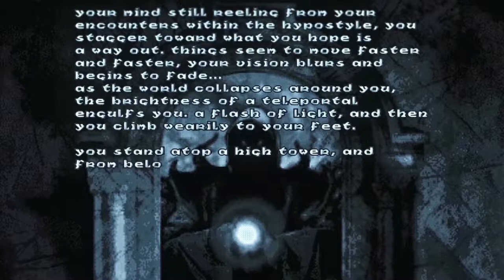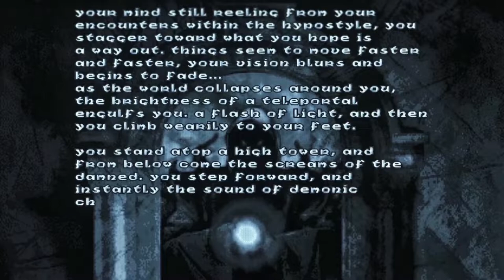Hexen: Chapter Two - The Shadow Wood (PopCult Arcade)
A thorough, atmospheric walkthrough of the classic dark fantasy by Raven Software.

In Chapter Two, Parias the Cleric scours the Wastelands, the Caves of Circe, and the sunken castle of Darkmere for the locks that bar the gate to the shifting halls of the Hypostyle. Beyond: the ringing of bells and the drone of chanting monks.

0:00 The Shadow Wood
5:32 Darkmere
12:34 The Maulotaur Unleashed
13:24 Wastelands
26:10 Hypostyle Gate
29:13 Caves of Circe
30:40 Let Them Fight
42:20 Darkmere Fortress
1:05:00 Hypostyle Gate Complete
1:06:14 Sacred Grove
1:07:39 The Hypostyle
1:13:55 Death Wyvern
1:15:32 Chapter End